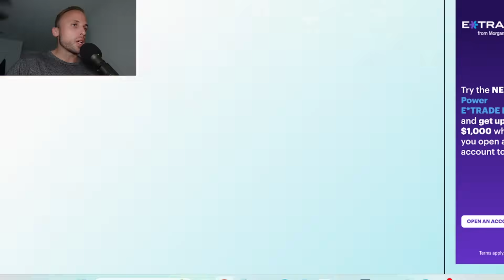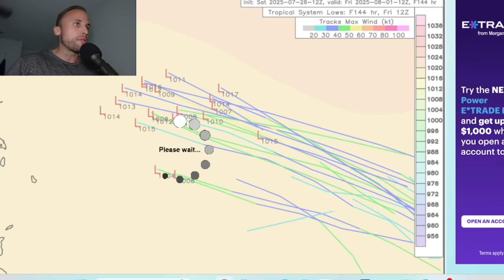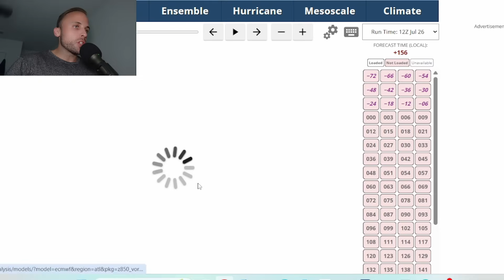Next Tropical Storm Coming? This is Where We're Watching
While operational computer models aren't too jazzed about an upcoming tropical waves, our ensembles sure are. There are a couple of new features forecast to drop off the coast of Africa and try to stir the tropical pot some over the Atlantic before attempting to develop into our next couple of named storms. The African continent is providing the Atlantic basin with some hearty tropical waves, albeit our background environment isn't quite where it needs to be just yet. Regardless, it seems the Lesser Antilles and the Greater Antilles of the Caribbean Sea should be watching closely. Then in the next week or so, we can dial in if the United States is at risk as these waves head west.